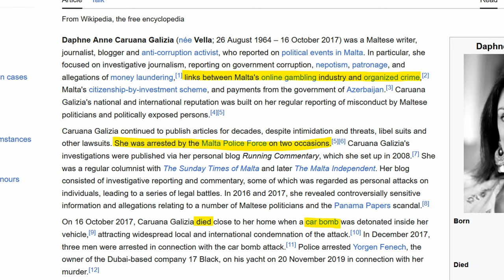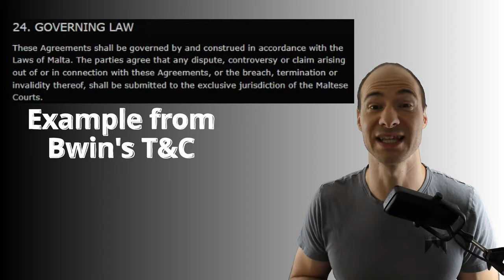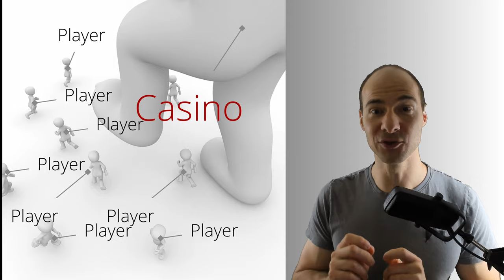The System is RIGGED: Exposing Malta's Online Casino Industry and Regulators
Its well known that the odds are stacked against you when you gamble in the casino. Online casinos are no exception to this rule. If the casino of your choice is operating under a maltese licence, the system might be even more rigged than you expect. It's not just the games with the built-in house advantage that make it impossible to win in the long run.
Additionally, the games are intentionally designed to be maximally addictive.
Moreover, the gambling industry from malta is much more perfidious than in other countries. Player protection is virtually non-existent and the exploitation of players is even supported by the regulatory authority and the government.
Watch this video to learn even more about the corrupt maltese Casino Industry and their regulators.

BTC
3LxRMXPdTEhJkTA73G5G18Fvhsn7cyzxd1

ETH
0x2D289d8141887b3E0425A032F16d5EEA69f97499

LTC
MrjM3x6yWDjkamKqiJ6rDEhPjFMZ6KHGSG

ERC20 Token
0x2D289d8141887b3E0425A032F16d5EEA69f97499